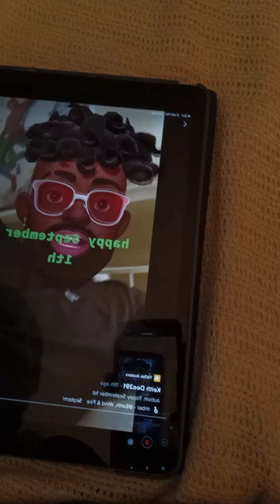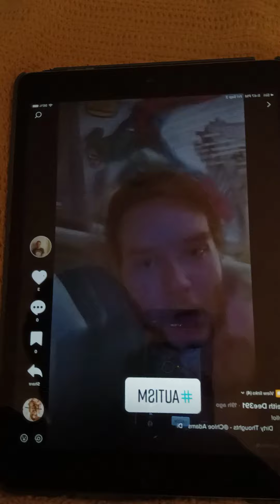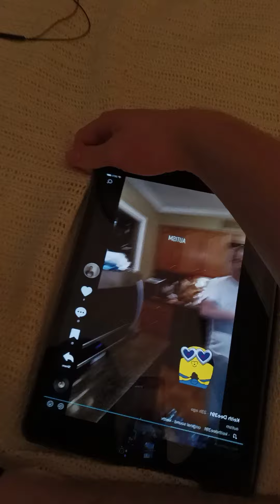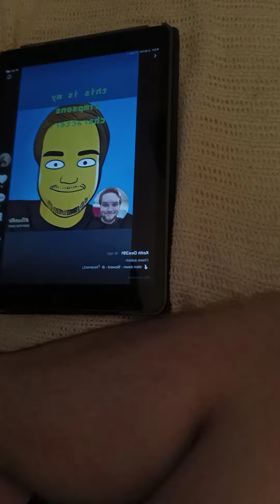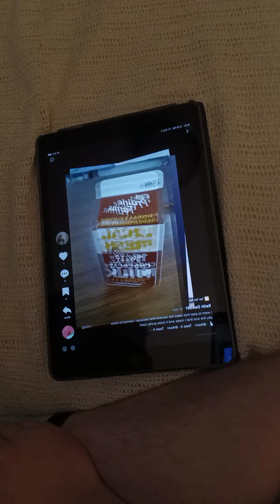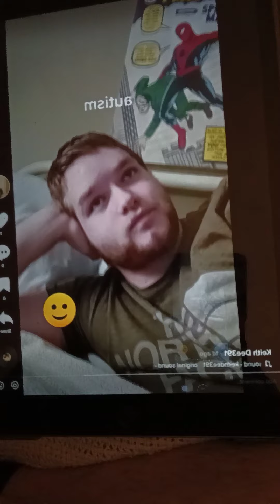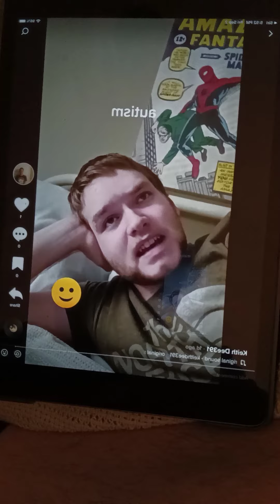show you all my tiktok videos!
hello everybody I hope you everybody have a great day so today I am going to be showing you one of my tiktok videos that I made today and a couple days ago and yeah! I love tick tock because it's fun and awesome you get to do lots of interesting stuff and if you want to subscribe to my tiktok it's keithdee391. happy you like my videos over there and I will see you in my next video!